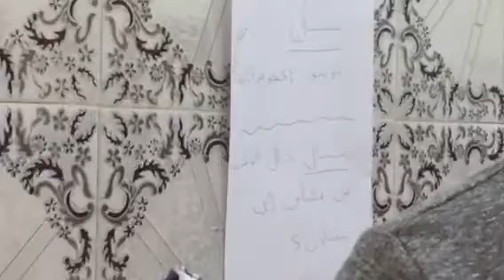SSA in Morocco 7-12-17Darija practice